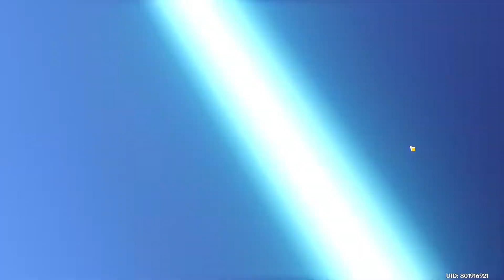Throwing all my primogems on Nahida's banner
I'm not sure if it was a wise decision, but I know I loved this decision